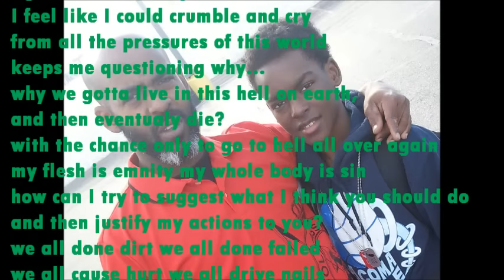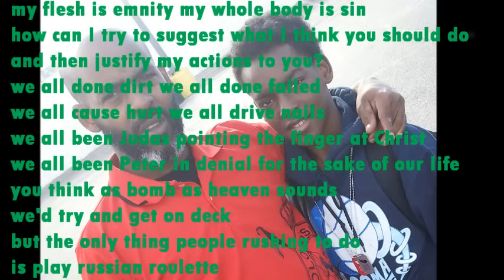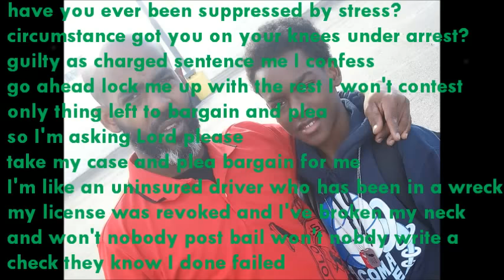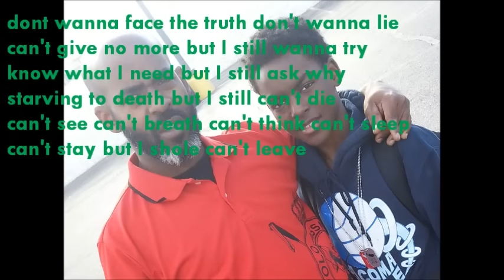To my son Tyrone J. Hawkins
Why is life so hard?
Words hurt people more than sticks and stones do sometimes...
Bones heal but a persons words can defeat your spirit.
To all people I say stay strong, and don't absorb negativity no matter who it is.